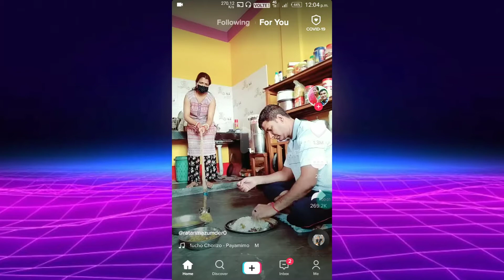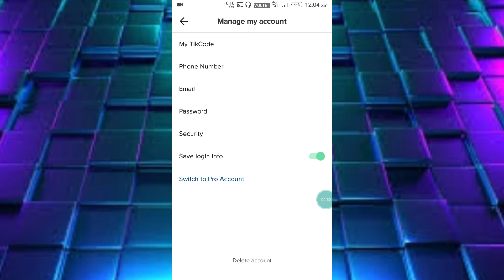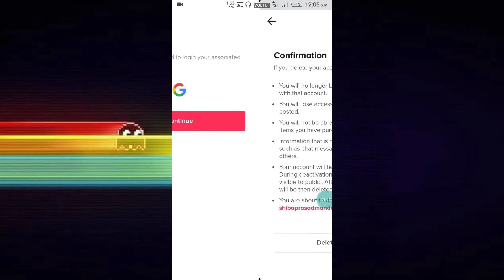How To Delete Tik Tok Account Permanently in Hindi || Tik Tok Account Delete Kaise Kate 2020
Dosto aap kaise aapna Tiktok account ko permanently delete karenge is video me kaha gaya hai zada jankari ke liye video dekhen

Previous Videos:-

Cover Topic:-
How to delete tiktok account 2020
How to Delete tiktok account permanently
tiktok account delete kaise kare
tiktok account delete permanently
tiktok account delete kaise karen
tiktok account delete karna hai
tiktok account delete kaise kare 2020
tiktok profile delete kaise Kare
tiktok I'd delete kaise kare
tiktok account life time delete kaise kare
how to delete tiktok I'd lifetime
tiktok delete
tiktok delete kaise kare
how to delete tiktok

Tell Me How I Can Improve In The Comments Section Below